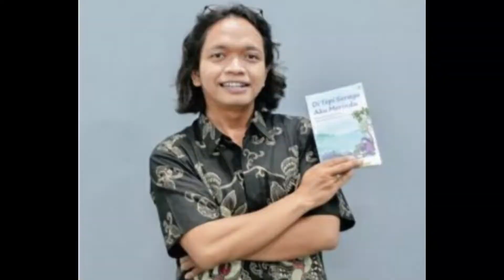Lezatnya Bakso Pak Ratno Banjarnegara Sari Gurih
Ini dia kuliner terkenal di Banjarnegara, bakso pak ratno. Tempatnya ada di belakang kantor BPBD Banjarnegara. Cus wajib dicoba nih kulier lezat ini... Namanya Bakso Sari Gurih. Mantap!